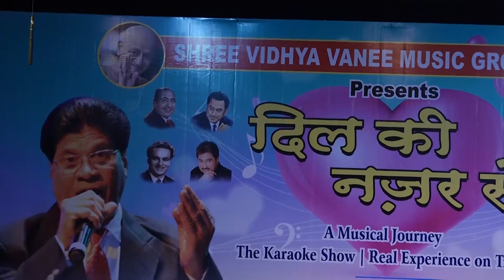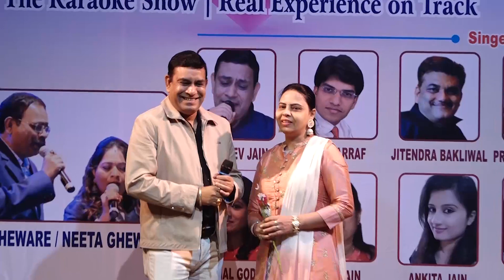Aur Is Dil Mein By sanjeev Jain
MUKESH *F*O*R*E*V*R*   "DIL KI NAZAR SE"
INSPIRATION & HON.CHIEF GUEST :  Sh.Dilip ji Gheware
CONCEPT   AND PRESENT BY:-SINGER LYRICIST BAHUALI MEHTA.
Programme organise on dated 4th APRIL 2023 at Kashinath Ghanekar Natya griha Thane (w)400601